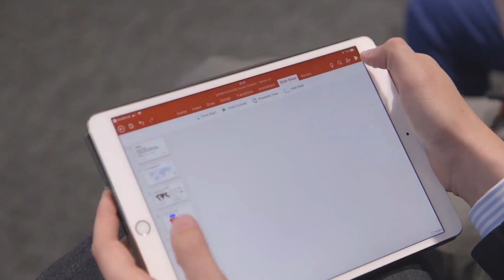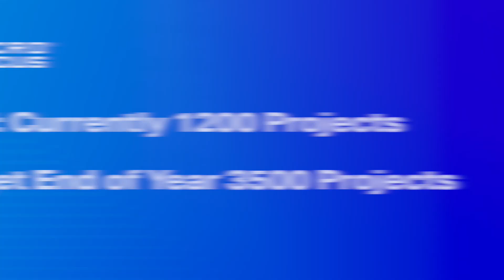Enel brings development teams & management together with Micro Focus Project & Portfolio Management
- Enel needed one single point of truth where all project information resides. Micro Focus Project & Portfolio Management (PPM) is now used to manage projects end-to-end, from budget allocation, to starting the initiative, and project execution, as well as maintenance and change requests, across the entire application portfolio. With Micro Focus, Enel was able to align geographically distributed teams and to improve collaboration, governance, and management reporting.